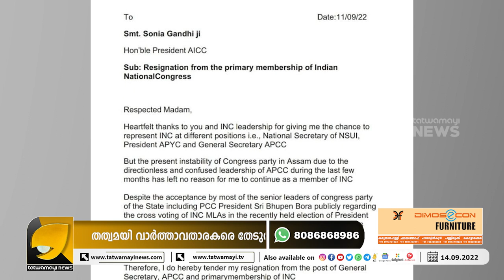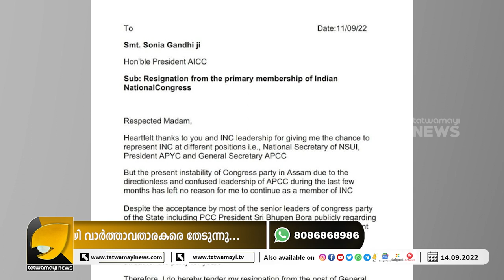രാഹുലിന്റെ യാത്രയുടെ ആദ്യ ഫലസൂചനകൾ ഗോവയിൽ 8 വിക്കറ്റ് പൊലിഞ്ഞു I GOA CONGRESS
കോൺഗ്രസ് ഉയർത്തെഴുന്നേൽക്കുന്നു ഗോവയിൽ ബിജെപിയിലേക്ക് പോയത് 8 എം എൽ എ മാർ മാത്രം 3 പേരെ നിലനിർത്താനായി